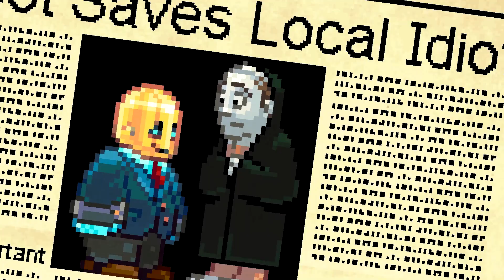Horace Switch Review - Noisy Pixel